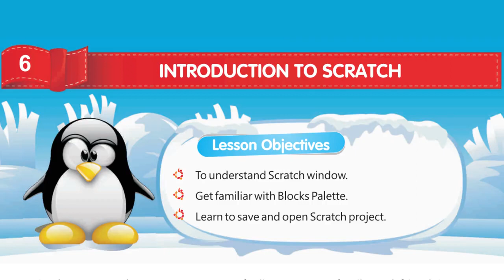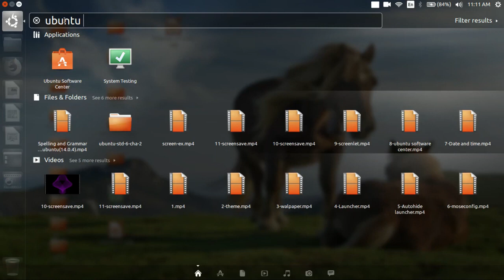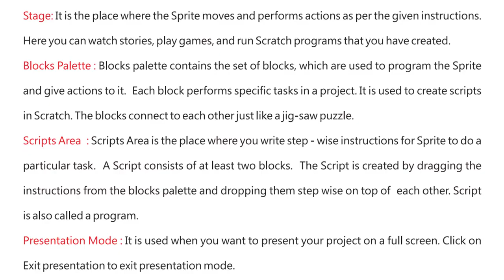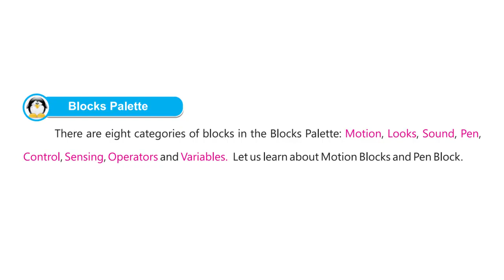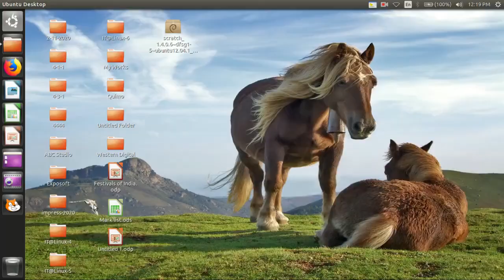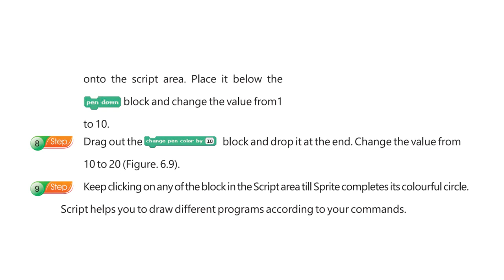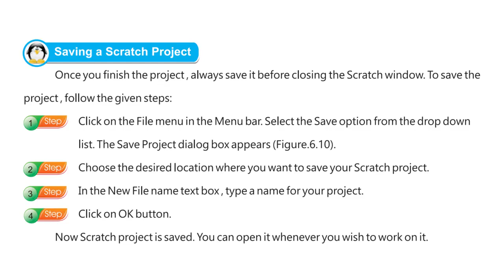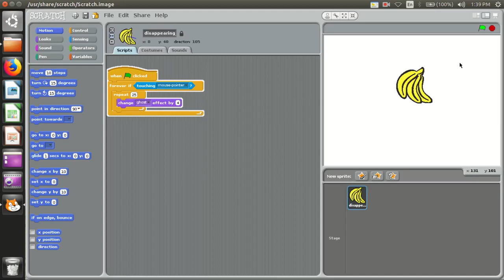IT@LINUX STD 5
IT@LINUX 5 CHAPTER 6